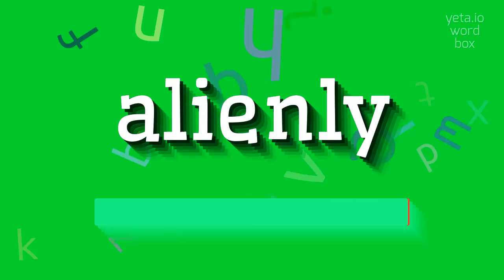How to say "alienly"! (High Quality Voices)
Watch in this video how to say and pronounce "alienly"!